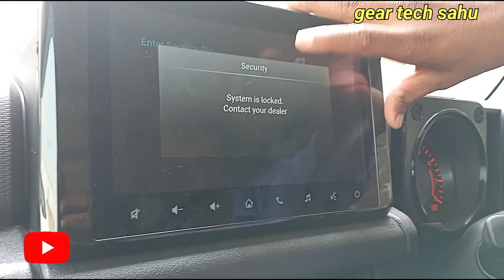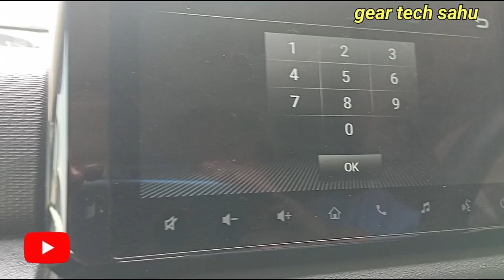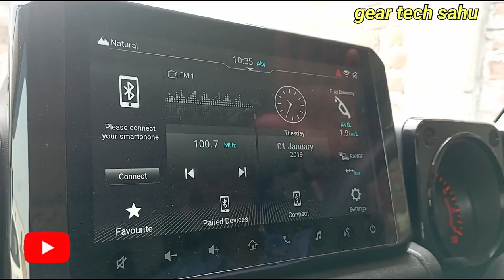system is locked contact your dealer problem how to fix.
system is locked contact your dealer how to solve.
music system is locked how to fix.
music system lock hai kaise open kare,
music system locked kaise khole.
jimny me music system locked hai kaise open kare.
system is locked contact your dealer jimny how to fix,
jimny me music system kaise open kare.
jimny me music system lock hai kya kare.
jimny .me music unlocked kaise karte hai